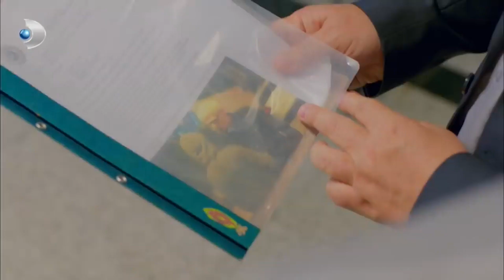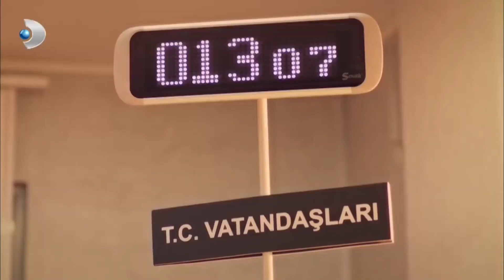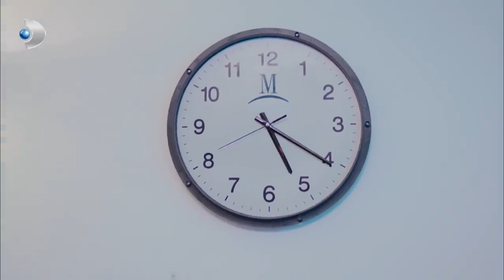Sinan, Gözlerini Açtı! - Poyraz Karayel 26. Bölüm